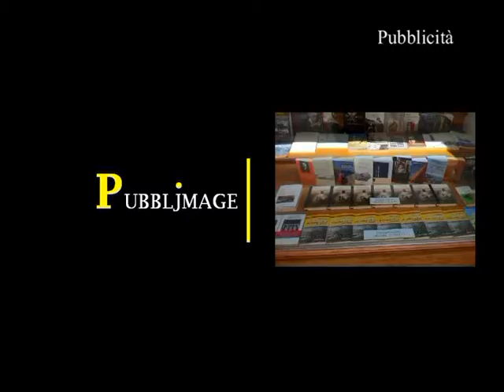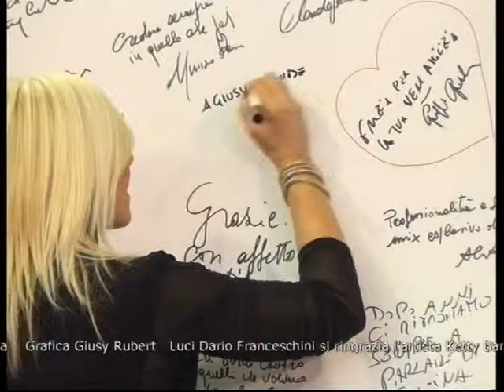PAPAVERO 7^ PUNTATA